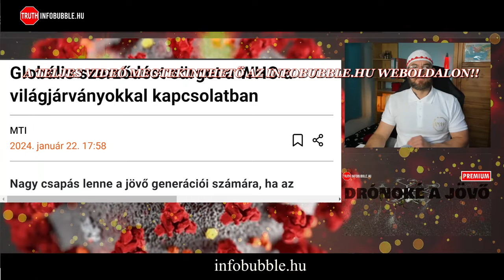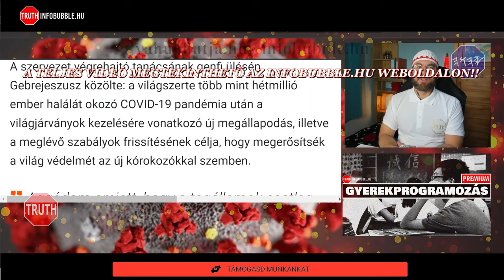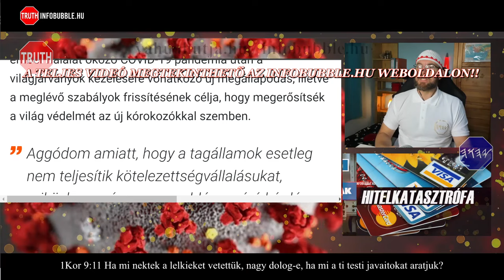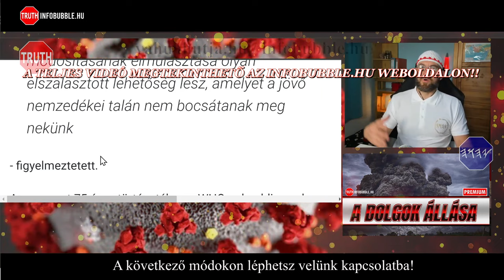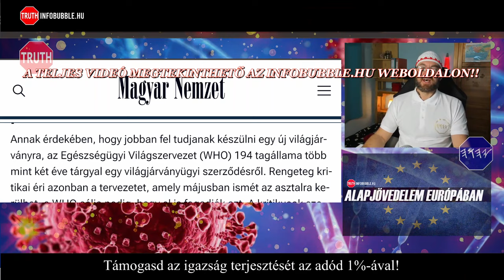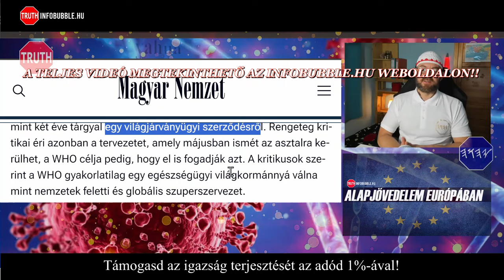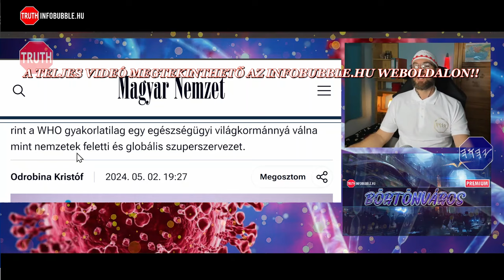WHO PANDÉMIA SZERZŐDÉS